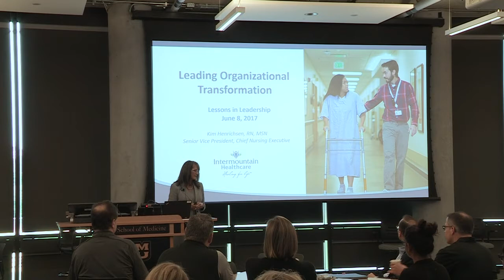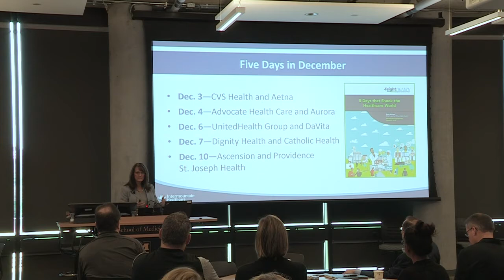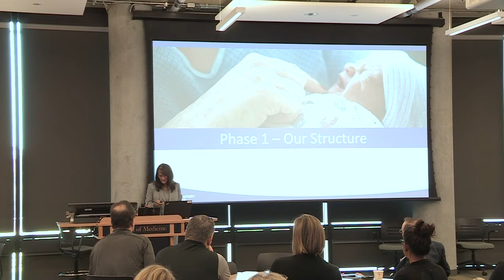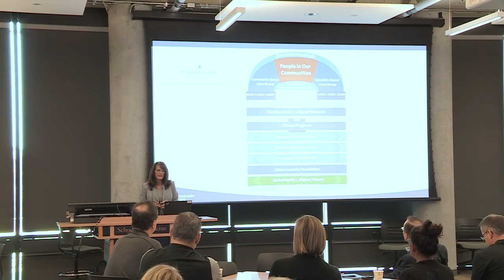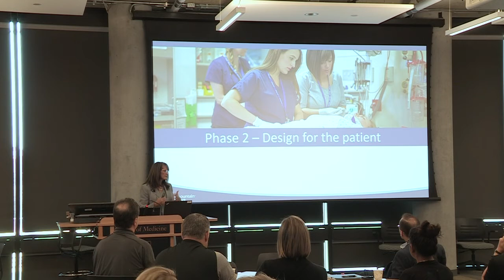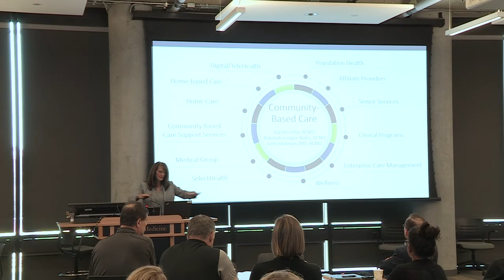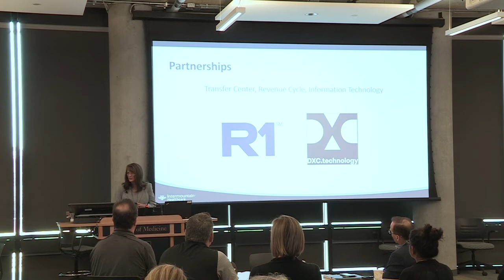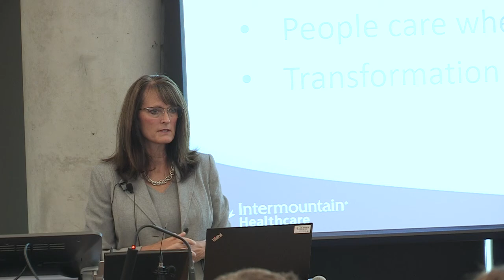Kim Henrichsen - Change and Culture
Leader Chats is a leadership series that occurs every other month. Each session will have an overarching theme with speakers sharing a different perspective, story or lesson related to the theme.